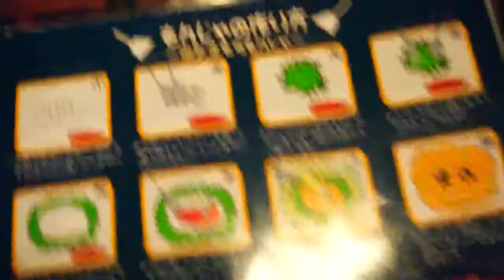HOW TO MAKE MONJAYAKI. ON A BOAT!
Boats make everything better. Yep.

Monjayaki (もんじゃ焼き) (often called simply "monja") is a type of Japanese pan-fried batter with various ingredients. It is similar to okonomiyaki but is made with a dough more liquid in it. The ingredients are finely chopped and mixed into the batter before frying. The mixture is far runnier than okonomiyaki, and it has a consistency comparable to a pool of melted cheese when cooked. It is then eaten directly off the grill using a small metal spatula. Many monjayaki restaurants can be found in the Tsukishima district of Tokyo, where the dish is said to have originated. Most also serve regular okonomiyaki. (From Wikipedia)